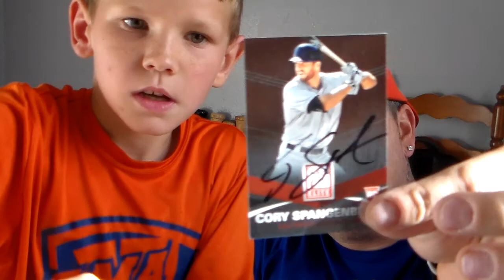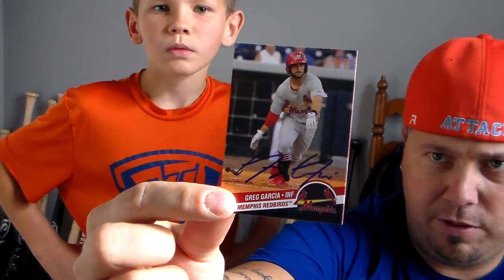EPISODE #268 - 9/28/2017 -- 5 TTM'S (PAST)